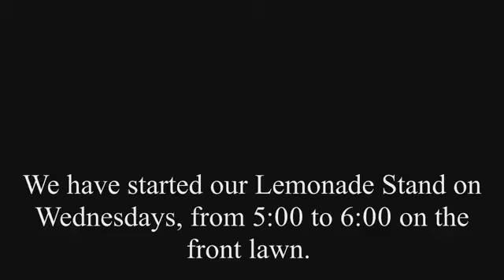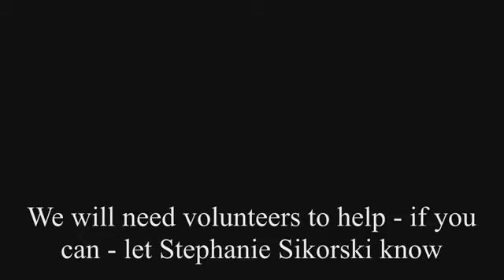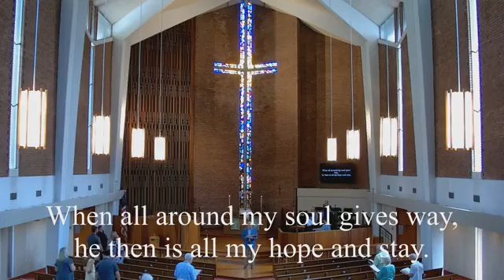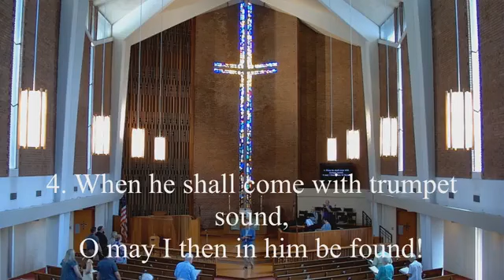12th Sunday After Pentecost | August 11, 2024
12th Sunday After Pentecost | August 11, 2024